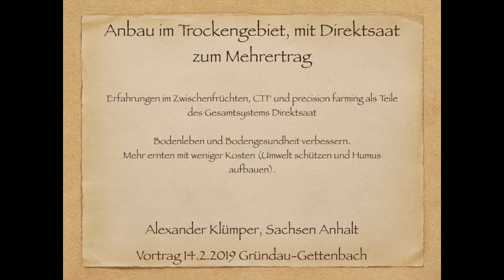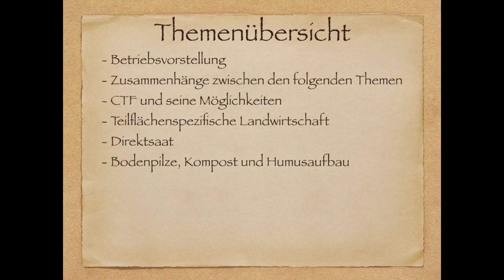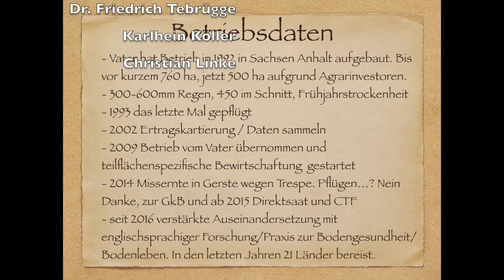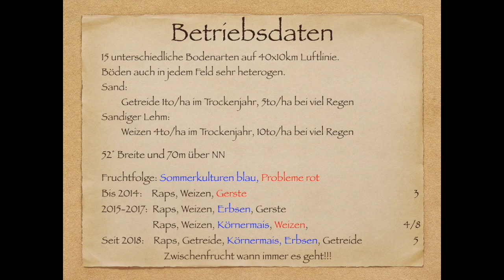Direktsaat-Vortrag Hessen 14.2.2019 Teil 1 Einleitung und Betriebsvorstellung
Hier der Zusammenschnitt meines Vortrages von letzter Woche.
Jedes Thema kann ich leider nur kurz anschneiden, es sind somit nur die Basics drin und einiges blieb leider aus.

Wer an so einer Drille interessiert ist kann mich kontaktieren. Ein Bekannter hat auf eine 4m Novag (gleiches Scharsystem) gewechselt und seine 3m steht zum Verkauf.